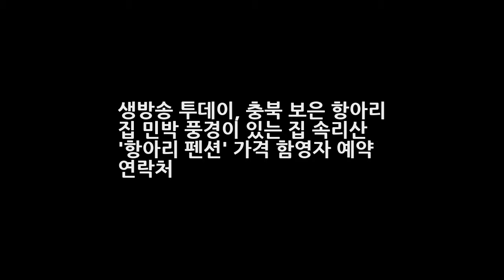생방송 투데이 충북 보은 항아리 집 민박 풍경이 있는 집 속리산 항아리 펜션 가격 함영자 예약 연락처 DKO 뉴스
생방송 투데이 충북 보은 항아리가 만든 풍경이 있는 집 속리산 항아리 펜션 민박 가격 함영자 예약 문의 연락처 자연 야생화와 안락한 항아리 작업장이 있는 곳 [일요신문] 하호선 기자 = 2016년이 지나고 새로운 2017년이 찾아온 이 맘 때는 지난 한 해를 치열하게 버텨온 이들이 잠시 쉬었다 가기 위한 여행을 계획하는 시간이다.